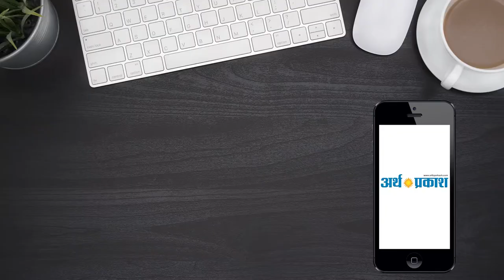स्टेला मैरिस कॉलेज की लड़कियां हुई राहुल गाँधी पर फिदा !